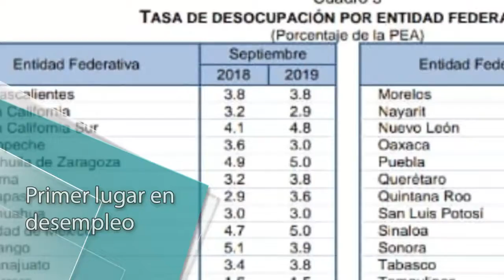Tabasco, primer lugar en desempleo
▪️ FernandoMayans salió "puque"
▪️ Morena se está contaminando
▪️ Héctor Raúl Cabrera interpuso una queja ante